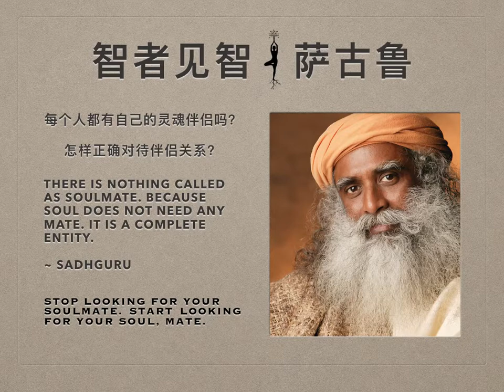萨古鲁 | 每个人都有自己的灵魂伴侣吗？怎样正确对待伴侣关系？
首先必须理解以下这一点，配对始终是跟身体相关的。这是身体的一种需要，或许也涉及到你的思想和情感。因此，配对的过程有一部分关涉到身体，有一部分关涉到思想和情感。灵魂无法跟任何事物配对，灵魂也不需要伴侣，因为它是终极而无限的。但是为了让自己感觉更好，有限的东西需要一个伴侣。

想要让自己的身体感觉更好而选择伴侣，我们称之为性爱，这可以是一件很美的事；为了让自己的思想感觉更好而选择伴侣，我们称之为友情；为了让自己的情感感觉更好而选择伴侣，我们称之为爱。情感上的相容是非常甜蜜而美好的，但是也就那样而已，它不可能走得更远。